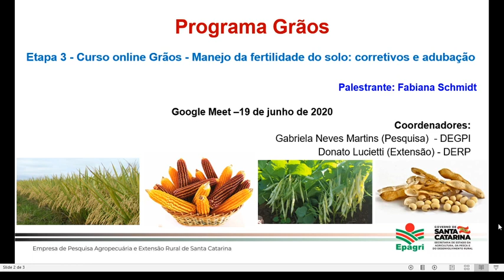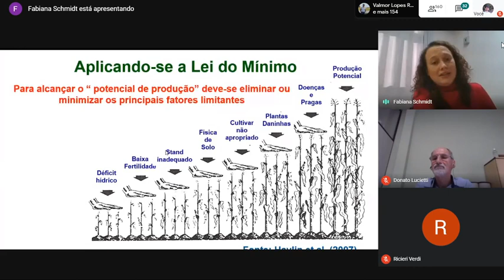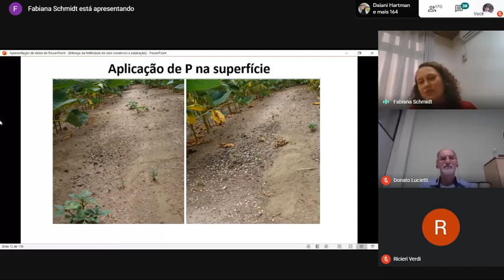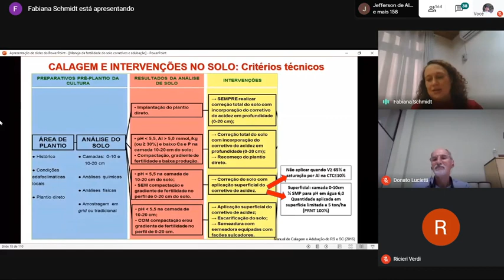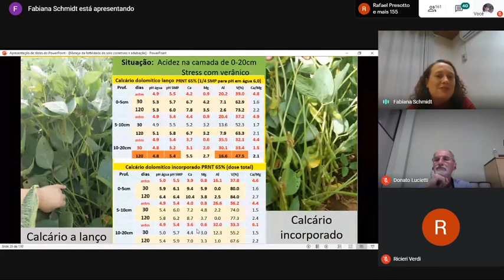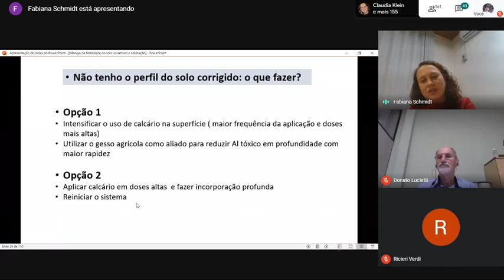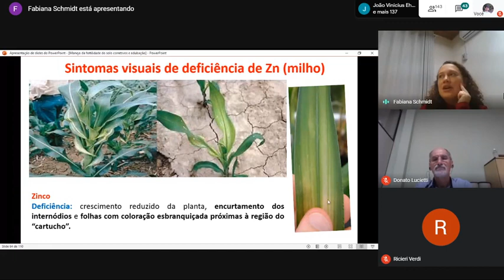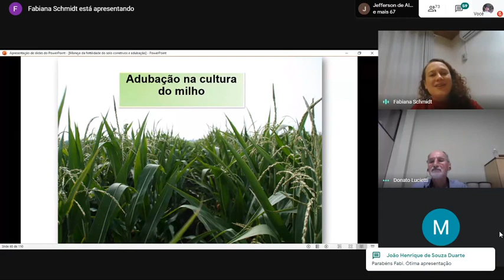Etapa 3 Curso Grãos Manejo da fertilidade do solo corretivos e adubação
Manejo da fertilidade do solo: corretivos e adubação